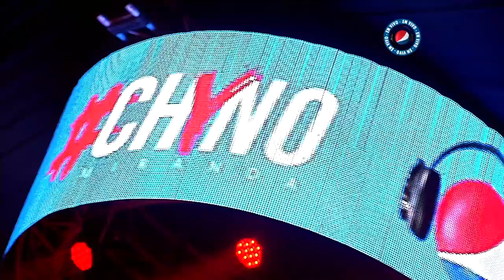Chyno - Premios Pepsi Music Sexta Edición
No dejes de ver la presentación completa de Chyno en la Sexta Edición de los Premios Pepsi Music